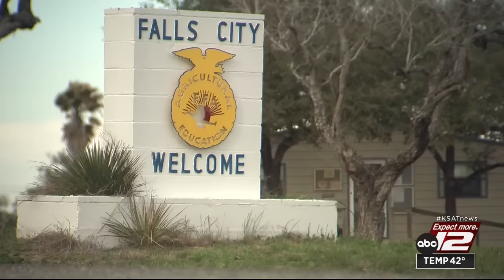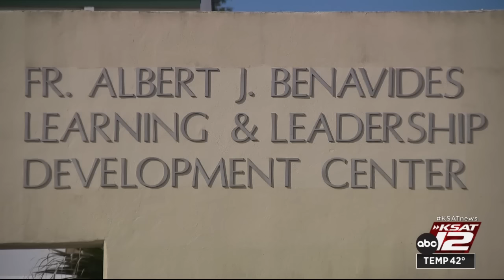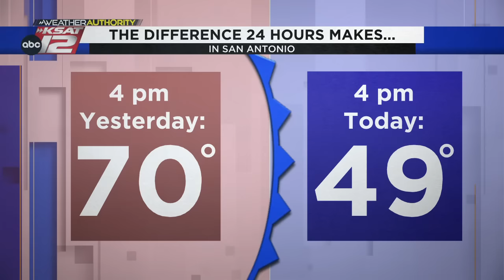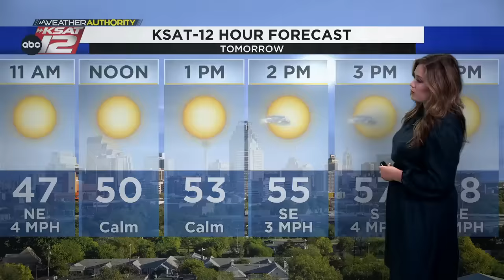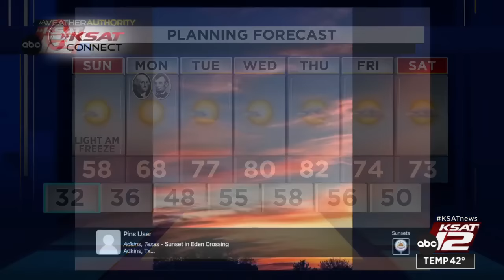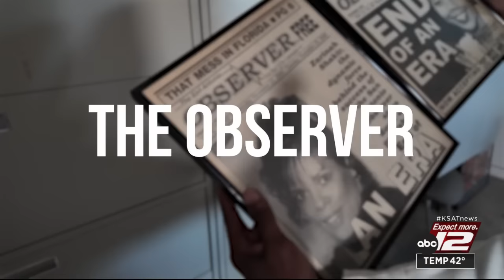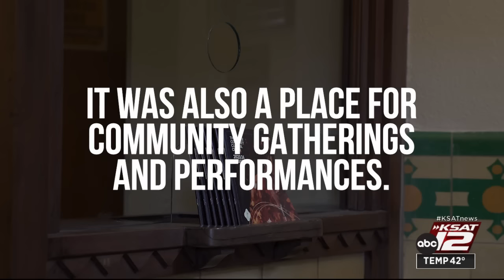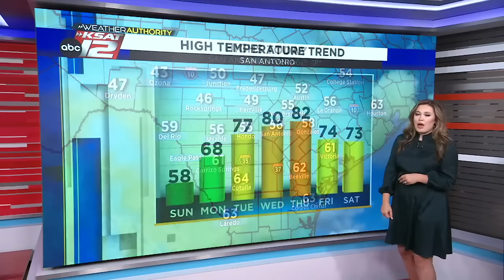KSAT 12 News Nightbeat Saturday : Feb 17, 2024